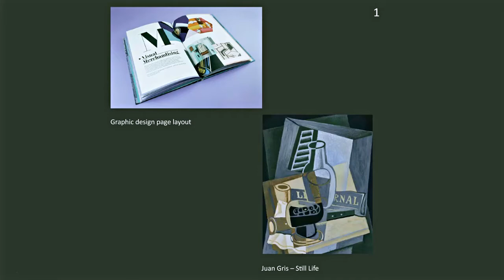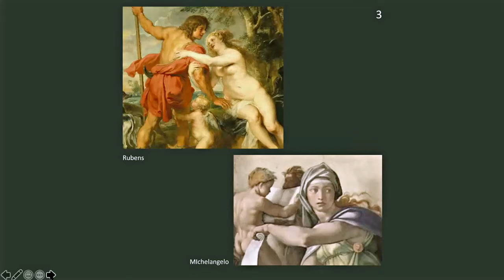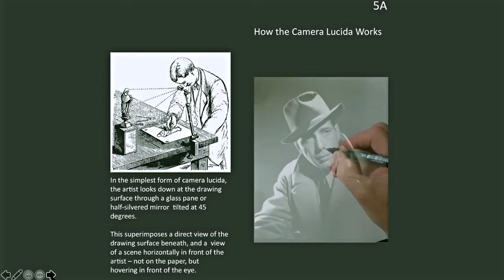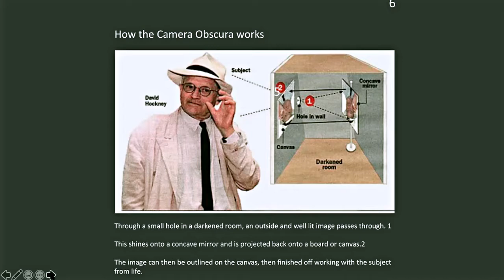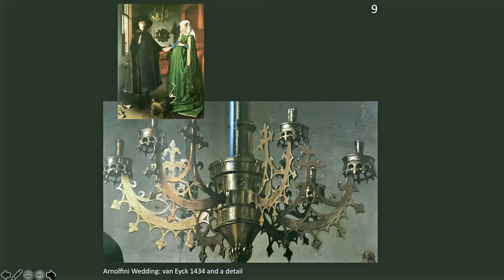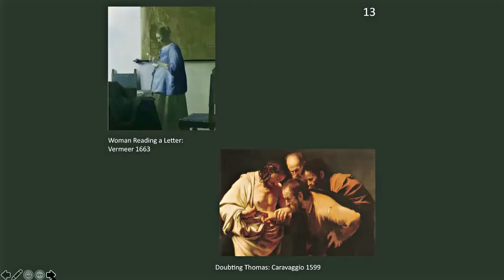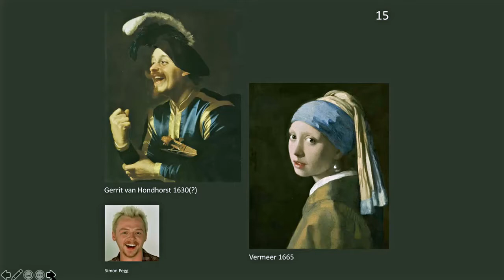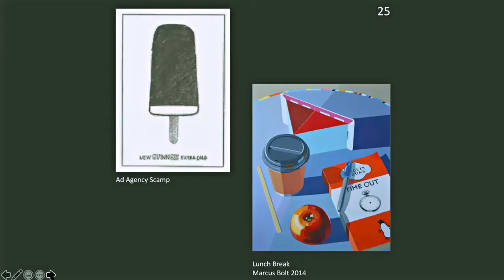ZoomMuse Visual Art - Marcus Bolt presentation - 31 May 2021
Marcus Bolt discusses the impact on his artistic evolution of British artist David Hockney's  2006 book "Secret Knowledge: Rediscovering the Lost Techniques of the Old Masters" on the historical use of optical and mechanical aids in creating art. Marcus puts this in the context of his career-long negotiation of the line between fine art and graphics art.

About Marcus
Marcus Bolt is a long-time Subud member in the United Kingdom and is currently a helper in the Subud Lewes group. He is a professional artist and graphic designer with decades of experience.
Marcus worked alternately for design groups and as both art and primary school teacher until the 1980s when he became a freelance writer and graphic artist.

Marcus began painting in gouache on card as a hobby in 1969, a year after joining Subud, The paintings at that time reflected his love of nature and were influenced by the work of Paul Klée. In 1989, Marcus began to paint virtually full-time, initially using typographic images, religious symbols and celebrity images. After a detour in the 90s into assemblage, using materials found on dumps and skips, Marcus later began to paint directly on canvas again using many of the figurative motifs and spiritual symbols that he had explored, developed and made his own in the earlier works.